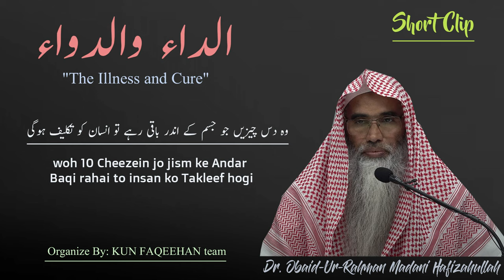Woh 10 Cheezein jo Jism ke Andar Baaqi Rahe toh Insaan ko Takleef Hogi || Dr. UbaidurRahman Madani